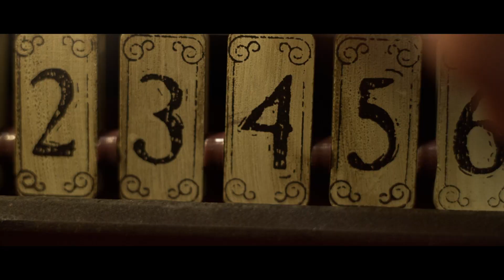Sony A7III | Shut the Box (Official Trailer 2023)